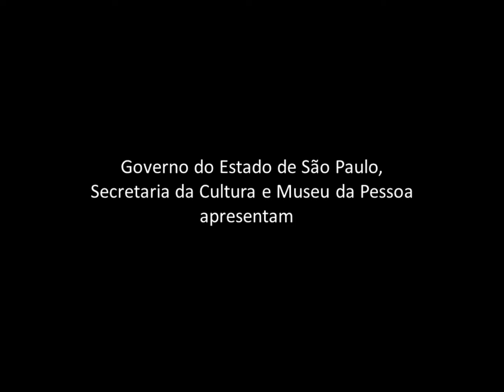Dois nomes, uma história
Antonio Caio Gomes conta como se tornou Caito Maia, nome e sobrenome que adotou por influência da mãe e de um amigo. Os caminhos que levaram ao surgimento do novo nome foram meio malucos e sem explicação, assim como a vida, que ele aprendeu a respeitar e simplesmente deixar seguir seu fluxo.